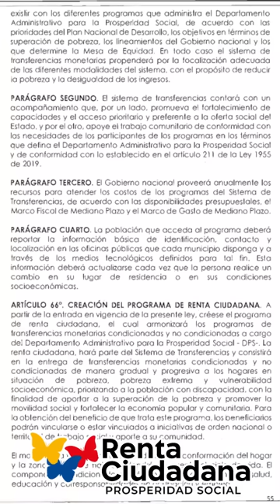1.5 Millones Madres Cabeza de Hogar con hijos en primera infancia Recibirán Renta Ciudadana $500.000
1.5 Millones de madres Cabeza de Hogar Con hijos en primera infancia Recibirán Renta Ciudadana $500.000 Mensual |

🔎¿Tienes hijos menos de 6 años?
🔎¿Recibes apoyos económicos por parte del Gobierno Nacional?

✅Favor Compartir y estar muy atenta a toda la información.